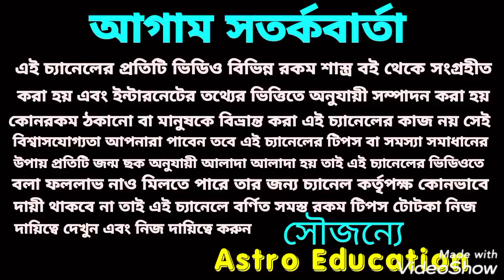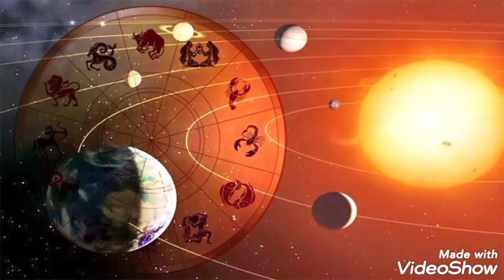গাড়ি ও বাড়ী হতে চলেছে এই 8 রশির 2021!!